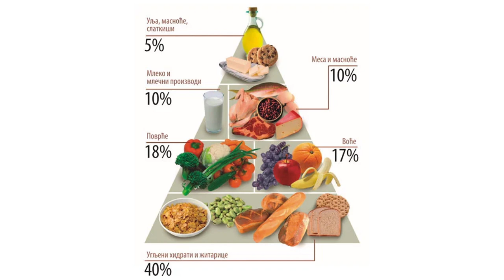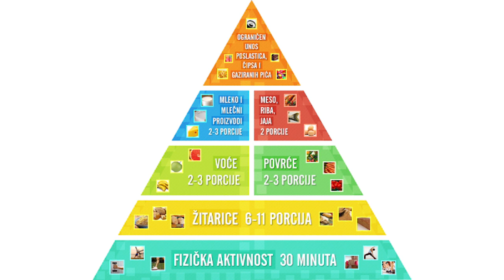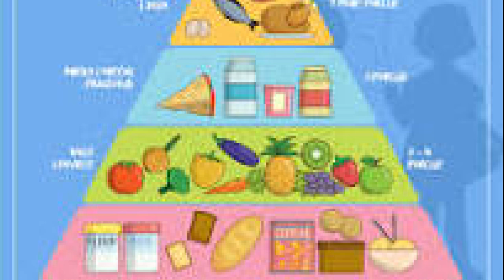SVE VIŠE GOJAZNIH, ZDRAVA ISHRANA PREVENCIJA